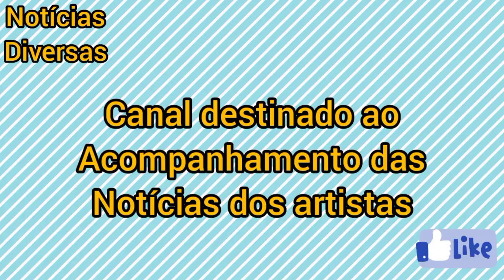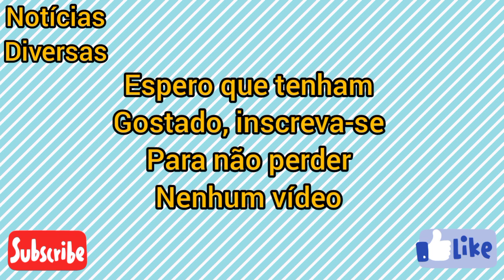PAULO ANDRÉ CORRE PELA PRIMEIRA VEZ APÓS O BBB